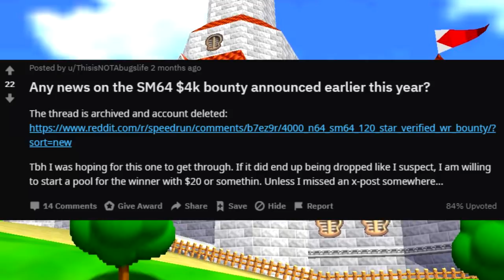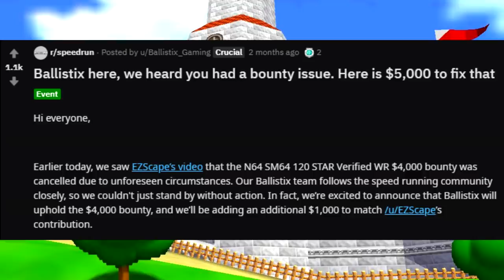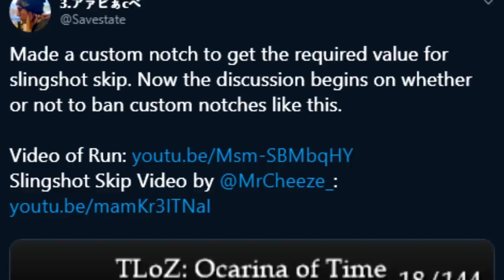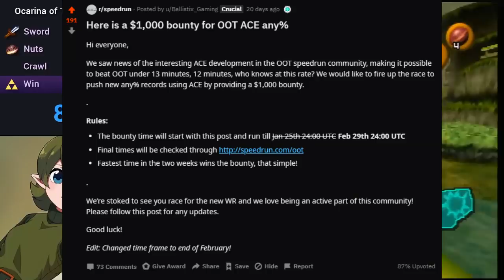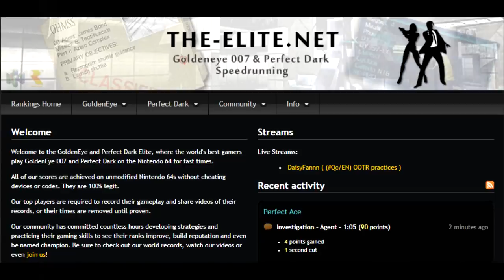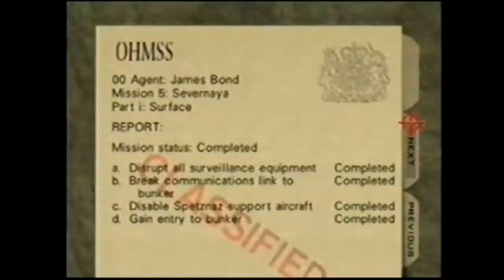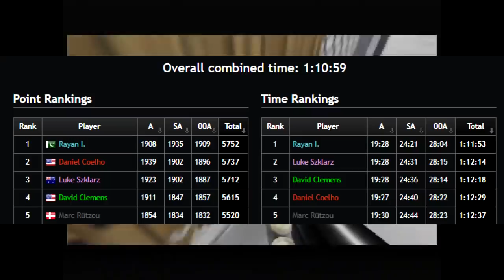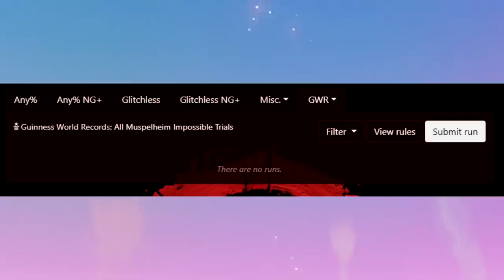The Biggest Day in Speedrunning History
Any% is twice as dead now.

Special thanks to MrCheeze, ThaRixer, and Marlin

OoT any% in 9:39

100% Speedrun in 3:49:58

(former) Any% Speedrun WR in 27:29.510!

[World Record] Ratchet and Clank NG+ Speedrun in 18:56!

Wind Waker HD Any% Speedrun in 56:43

[WR] Final Fantasy X (PS2/NA) Any% speedrun - 10:02:45